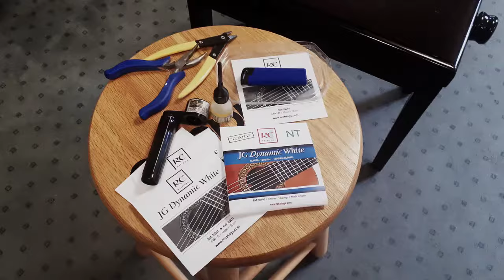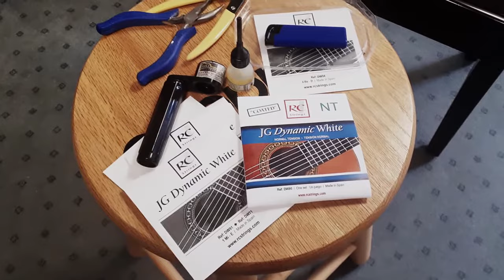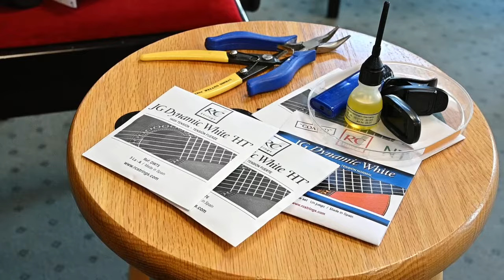Saitenwechsel Konzertgitarre - Nylonsaiten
Gezeigt wird in diesem Tutorial die sogenannte "Spanische Knüpfung", eine schnelle, sehr sichere und auch schnell wieder lösbare Art, die Saiten auf einer Konzertgitarre zu befestigen.
Ebenso wird Bezug genommen auf typische, häufig wiederkehrende Fehler. Das Tutorial zeigt auf lockere Weise, wie man diese Fehler vermeiden kann und vermittelt hilfreiches Wissen über diese Thematik.

00:00 Häufige Fehler
02:47 Saiten entfernen
04:47 Diskantsaiten
14:24 Flitterspinnung
15:50 Bass-Saiten

Saitenwechsel, Saiten wechseln, Gitarrensaiten Tutorial
how to change classical guitar strings, DIY restringing concert guitar
Wolf & Lehmann